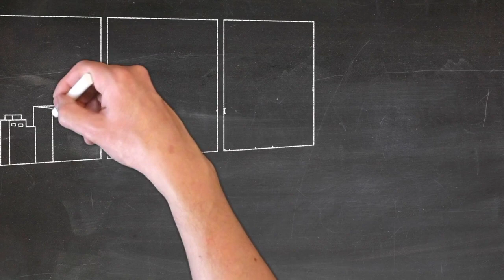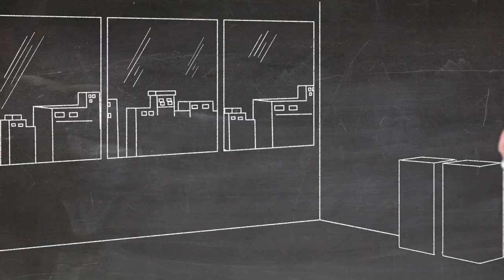Japanese Anime VS Indian Cartoon | Difference between Anime and Cartoon | bb ki vines lite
Japanese Anime VS Indian Cartoon | Difference between Anime and Cartoon | oye anime

Japanese anime Vs Indian cartoon
anime vs cartoon
difference between anime and Indian cartoon
what is anime and manga
anime vs cartoon animation
anime vs cartoon differences in Hindi
types of cartoon
doraemon
shinchan
pokemon
what is anime explain in Hindi
shin chan
new episodes
perman
latest episode
shinchan last episode
kiteretsu episodes
doraemon episodes
motu patlu
motu patlu in hindi
Oye anime
Oyeanime